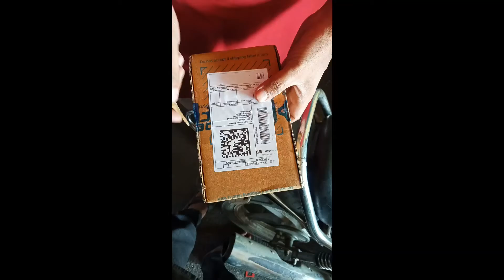Samsung galaxy f41,New smartphone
About video
Kuwait Breaking न्यूज | Latest Update Today Kuwait | latest update today | big news today Kuwait | live news today Kuwait Kuwait samachar today | today Kuwait news

ज्यादा इंफॉर्मेशन कर लिया वीडियो को पूरा देखें

अगर आपको फ्री में जॉब चाहिए तो हमारे दूसरे चैनल को विजिट करें👇👇👇

My new channel my YouTube family member please support

Video related
Kuwait samachar live
Kuwait khabar today
Samachar kuwait हिन्दी
Kuwait News
kuwait news today live
kuwait news today live hindi
kuwait city news today live hindi
kuwait city 2020
kuwait news hindi
kuwait news hindi urdu
kuwait news hindi update
kuwait news update today in hindi
kuwait new visa update
kuwait new visa news today
Kuwait new update
kuwait khabar
kuwait khabar news
kuwait ki khabar news
kuwait ki news taja khabar
kuwait ke samachar
kuwait ke samachar aaj ke
kuwait ke bare mein
latest news kuwait today
breaking news kuwait today
kuwait today breaking news hindi
kuwait important news
kuwait important news today
latest Update Today Kuwait
latest update today kuwait in hindi
latest update today news
Latest Update Today
new update today news
Flight open Kuwait Today
How to search flight Kuwait
Flight open today news
Kuwait news flight open
Visa new update today
New Visa update Kuwait
Today Kuwait news
Latest news Kuwait Hindi mein
Kuwait News
आज की कुवैत न्यूज़
कुवैत लेटेस्ट न्यूज़
ब्रेकिंग न्यूज़ कुवैत
टुडे कुवैत न्यूज़
लेटेस्ट न्यूज़ कुवैत
कुवेत फ्लाइट न्यूज़
इंडिया टो कुवेत फ्लाइट
आज की बड़ी अपडेट
हिंदी में कुवैत न्यूज़
लेटेस्ट अपडेट टुडे
टुडे लेटेस्ट अपडेट
कुवैत न्यूज़ हिंदी चैनल
अजनबी यों के लिए बड़ी अपडेट कुवैत आज की ब्रेकिंग न्यूज